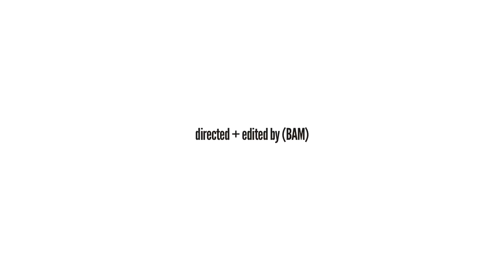Andre Saraiva talks to Aleim Magazine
Video portrait on acclaimed graffiti artist Andre Saraiva who spoke to us about his life, art and about the creation of his famous Parisian night club, Le Baron. Directed by Brian Andrew Mendoza exclusively for Aleim.com